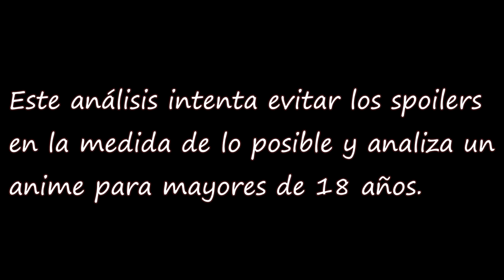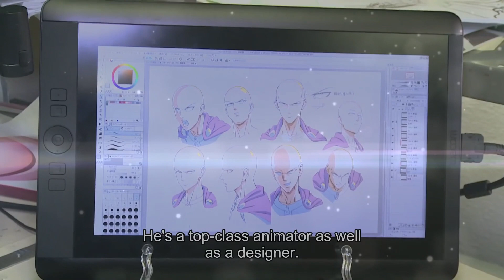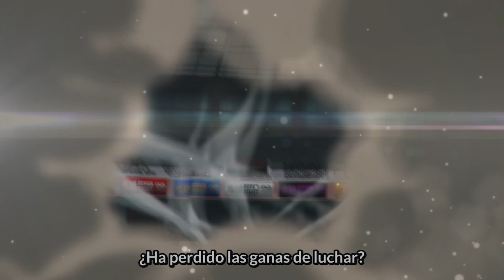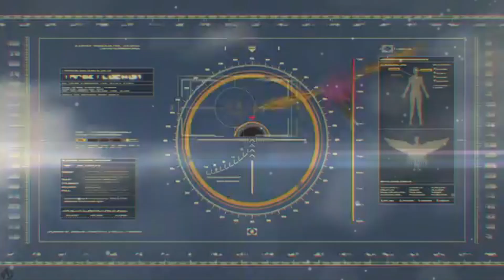One Punch Man: De obra maestra a...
Hablo de One Punch Man, este vídeo que estaba preparando desde verano y que sale ahora. Muchos problemas de todo tipo, pero al final esta aquí. Si quieres comprar el manga o el anime puedes hacerlo aquí: